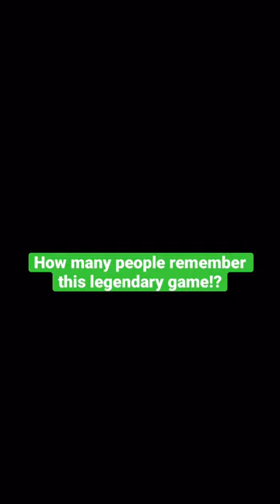Dragon Quest Monsters was my favorite childhood game next to Pokemon. I had to share this with you!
Dragon Quest Monsters: Joker Emulator Gameplay Original Content by Exalted Customs / IGN: Augustus / IGN: Augusmackstine / GODMODE-AI.DEV , GM-A.D. / Alexander

Opening Scene of the Popular Nintendo DS RPG DQM Joker

theme song for Dragon Quest Monsters Joker starting screen

Related: Nintendo , Square Enix , Dragon Quest Monsters , DQM , Dragon Games , Monster Games , Game Evolution , Vintage Game , classic games , Pokemon , Scarlet Violet , Sword Shield , Black White , Heart Gold , Sun Moon , Legend of Zelda , Emulator , Emulation ,  Dolphin Emulator , DS Emulator , Legal Emulators , Gameplay , Twitch , Video Game Streaming , 3rd Person Game , 3rd person gameplay , 3PG , RPG , Role Playing Games